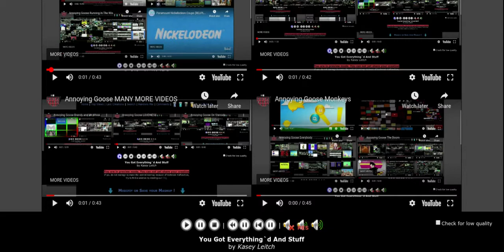Annoying Goose Molly Pip and Leo